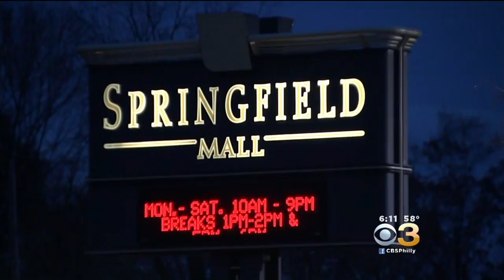Shoppers Evacuate Springfield Mall Due To Kitchen Fire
CBS 3's Alicia Nieves reports.